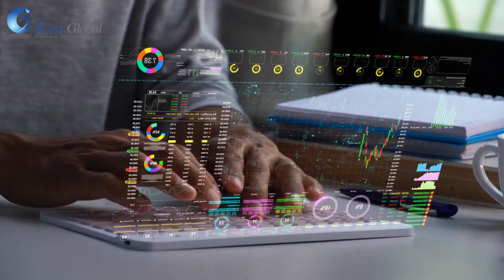Blockchain and IoT: Securing the Future of Connected Devices | iCert Global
Discover how Blockchain and IoT are revolutionizing the future of connected devices in our latest video! Learn about the intersection of blockchain technology and the Internet of Things (IoT) and how they work together to enhance cybersecurity and ensure a secure IoT ecosystem. We'll explore the key benefits of blockchain security in IoT, the importance of decentralized networks, and the latest applications and integrations that are paving the way for a secure digital future. Join us as we delve into the transformative potential of these cutting-edge technologies!